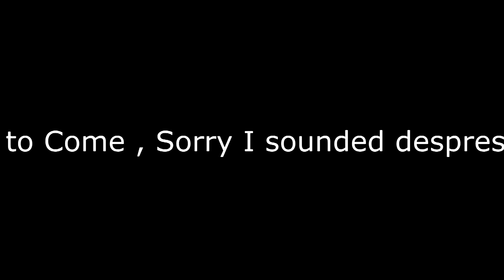DOTA 2 Gameplay: Surrender to Abaddon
Well I die a lot and I sounded quite depressed so It wasn't fun to watch so I put music in this , Therefore I do not own this music it goes to the people/persons involved in making this song Good riddance